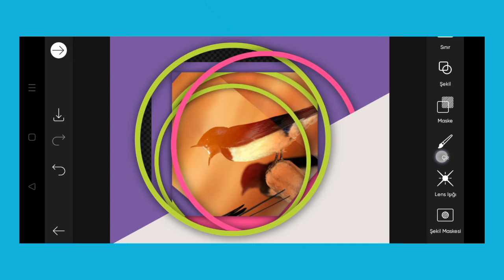Trending HDR video | A Screen Of Pure Pink sdc editing cc | Background | Bp Backdrop A380F K #100